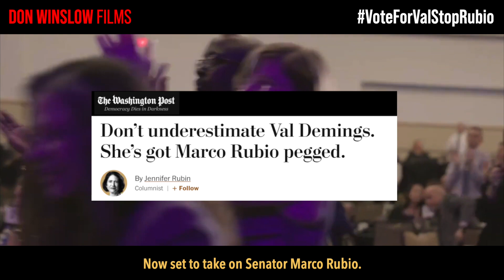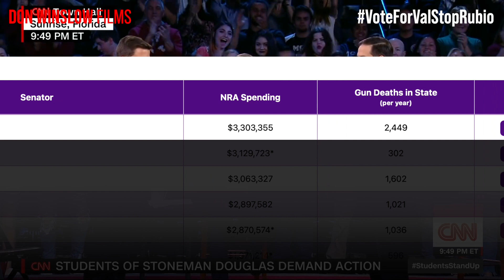Don Winslow Films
Dear Rep. Val Demings,

I have so much respect for your life, career, and accomplishments. I know you will be a great Senator.

I support you and your campaign and made this video for you.

Let's all support Val Demings to beat Marco Rubio!

Join the WinslowDigitalArmy